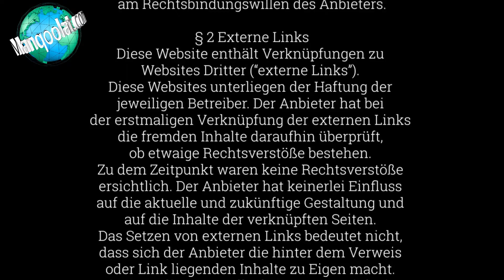Foreign Minister Makhdoom Shah Mehmood Qureshi arrives at "Pakistan House"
A ceremony was held at "Pakistan House" in honor of the Pakistani community in the UK